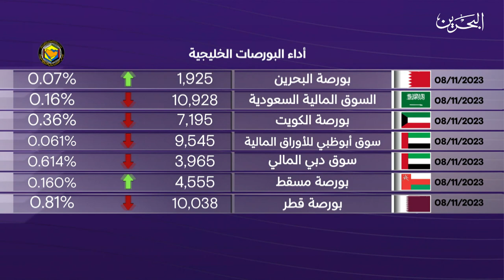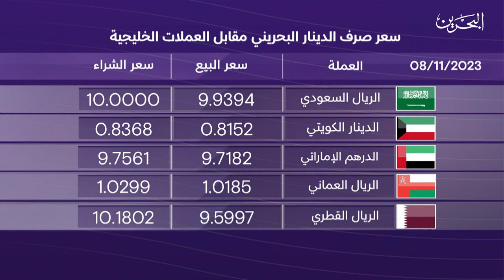البحرين مركز الأخبار : النشرة الاقتصادية 08-11-2023